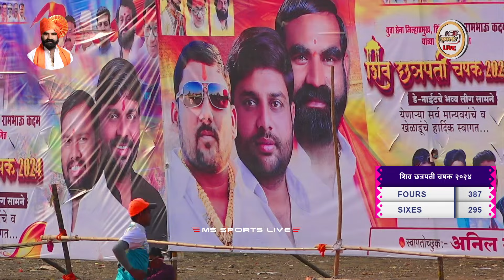SHIV CHATRAPATI WARRIORS VS SAPNA NANDED MATCH || SHIV CHATRAPATI CHASHAK OPEN LEAGUE HINGOLI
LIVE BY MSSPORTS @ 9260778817